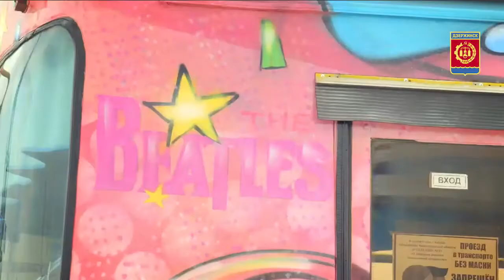Музыкальный троллейбус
🎤В Дзержинске вышел в рейс музыкальный троллейбус, оформленный художественным граффити с использованием элементов стиля поп-арт, на нем изображены портреты ливерпульской четверки «Битлз» и музыкальной легенды ХХ века Элвиса Пресли.